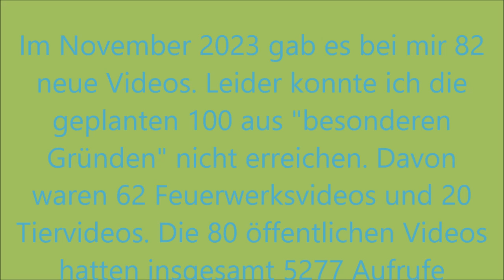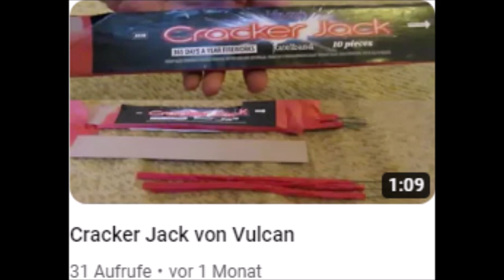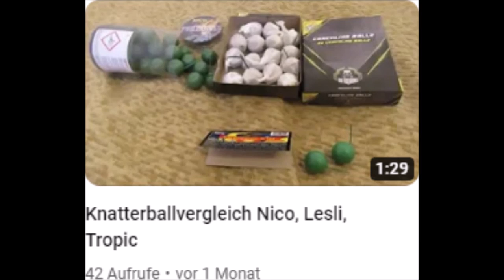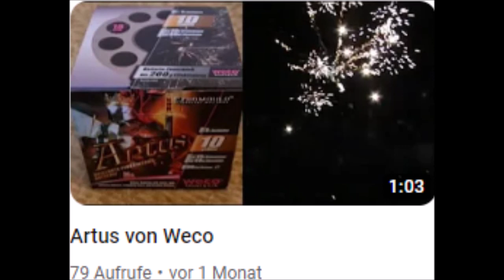Videorückblick November 2023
Mein Videorückblick vom November 2023